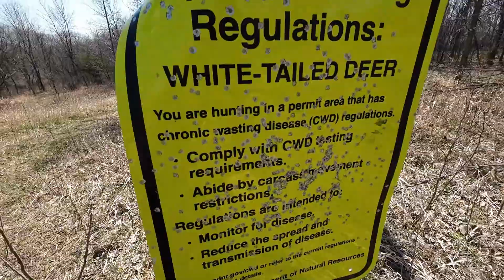Losing Sleep Over Thunder Chickens: Exploring Wildlife Management Areas for Spring Turkey Hunts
Join me as I visit and trek through various wildlife management areas in turkey country, in search of big toms. I trek through wetlands, prairies, and the big timber, looking for clues to point me in the direction of gobblers.
And we just might here a roaring gobble or two!

It makes a big difference and helps me out a lot. Peace!